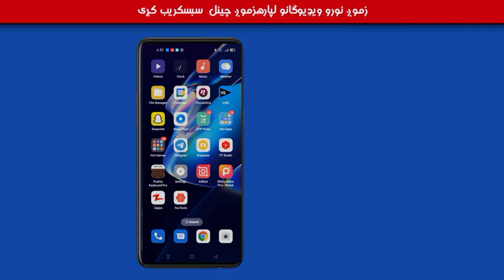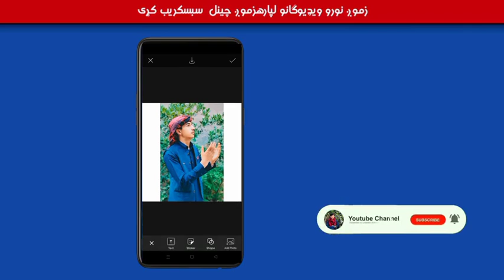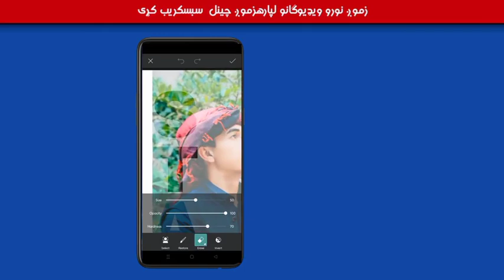اوس تاسو په یوه میاشت کی فروفیشنل ډیزاینر شی په پښتو کی | ډیزاین زده کړه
اپلیکشن لینک